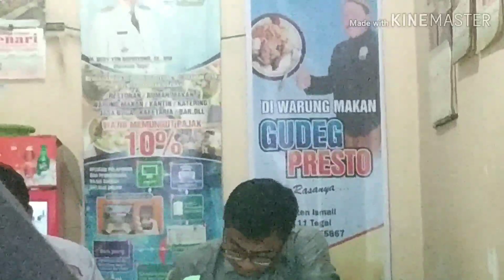Sedapnya gudeg presto di tegal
kali ini ,kita mukbang gudeg yaitu makanan khas Jogjakarta yang sudah ada di banyak daerah dan banyak sekali peminatnya termasuk di daerah Tegal. ada salah satu warung gudeg yang ramai banget buka dari pagi jam 6 sampai malam.
warung ini bernama gudeg presto letaknya di Jalan Kapten Ismail Tegal
harganya lumayan terjangkau Rp12.000 sudah mendapatkan satu porsi gudeg lengkap dengan ayam suwir dan telur... mantapkan teman-teman yuk saksikan mukbang gudeg presto Tegal..